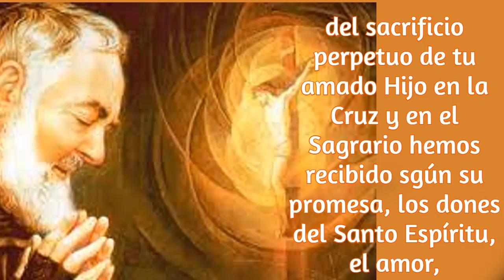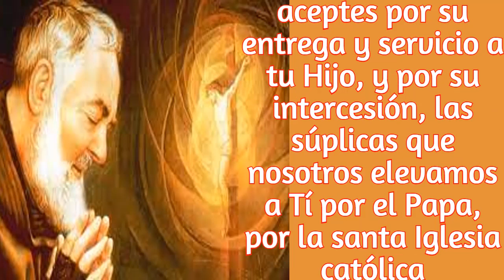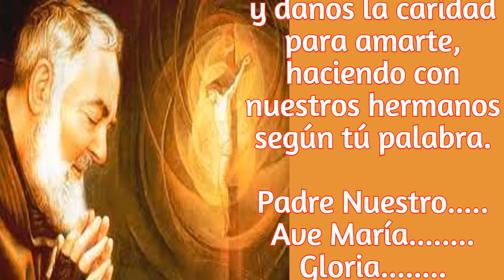CARTA DEL PADRAE PIO. PARA TI. EL DIA DE HOY... 28 DE NOVIEMBRE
SIEMPRE, NUNCA...DECIA PADRE PIO, DEJEMOS DE VER EL CIELO. SIEMPRE HAY QUE ESTAR ATENTOS A LAS COSAS DE NUESTRO SEÑOR.
NO NOS DEBEMOS DE DESCUIDAR YA QUE EL ENEMIGO TAMBIEN NOS ESTA OBSERVANDO.
HAY QUE PONER MUCHO CUIDADO DE NO DESVIARNOS, RAFFAELINA; LE DECIA...
SIGAMOS SIEMPRE POR EL CAMINO RECTO, QUE ES EL LLEVA A JESUS.
Y TENGAMOS SIEMPRE LA MIRADA FIJA, EN LA JERUSALEN CELSTIAL.